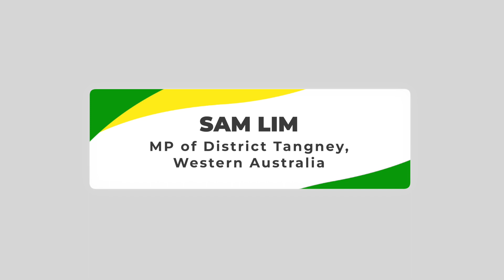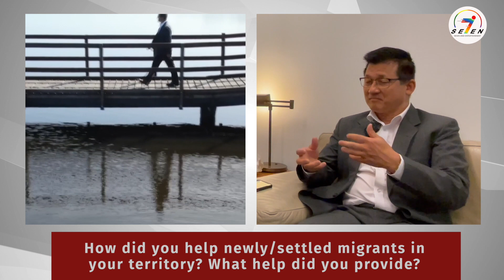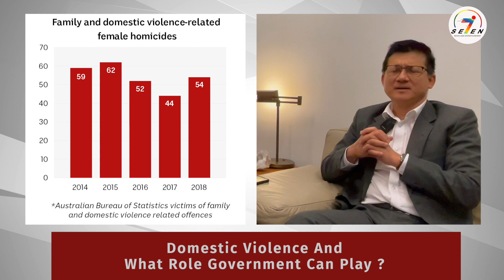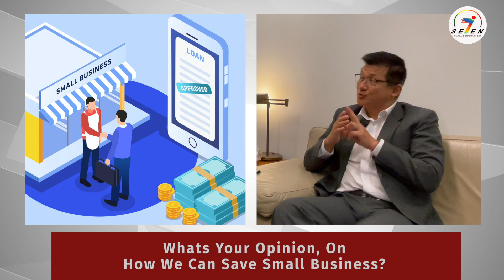Malaysia ਵਿੱਚ ਪੈਦਾ ਹੋਏ ਪਰ ਹਮੇਸ਼ਾ ਸਿੱਖ ਧਰਮ ਦੇ ਹੱਕ ਵਿੱਚ ਰਹਿਣ ਵਾਲੇ Australia ਦੇ MP Sam Lim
ਮਲੇਸ਼ੀਆ ਵਿੱਚ ਪੈਦਾ ਹੋਏ ਆਸਟ੍ਰੇਲੀਆ ਦੇ ਐਮਪੀ ਨਾਲ ਸਪਸ਼ਟ ਇੰਟਰਵਿਊ ਜੋ ਆਸਟ੍ਰੇਲੀਆ ਵਿੱਚ ਪੈਦਾ ਹੋਇਆ ਅਤੇ ਸਿੱਖ ਧਰਮ ਦਾ ਸਮਰਥਨ ਕਰਦਾ ਹੈ I had full faith that one day I would become a MP and serve the people in a better way | Sam Lim

I had full faith that one day I would become a MP and serve the people in a better way | Sam Lim |